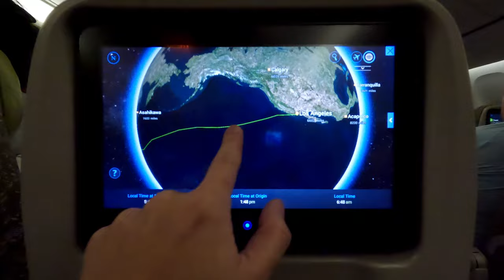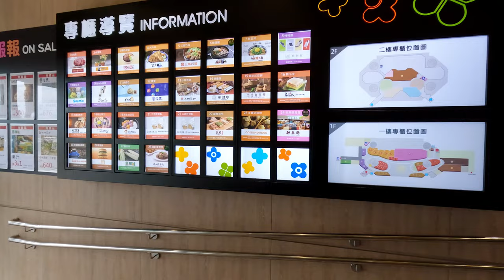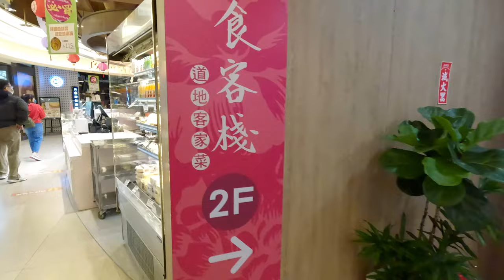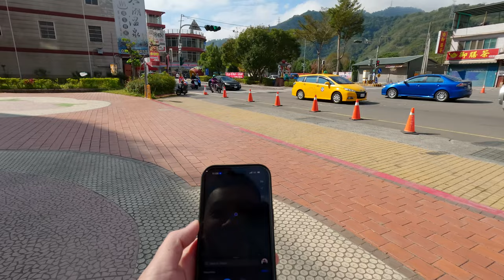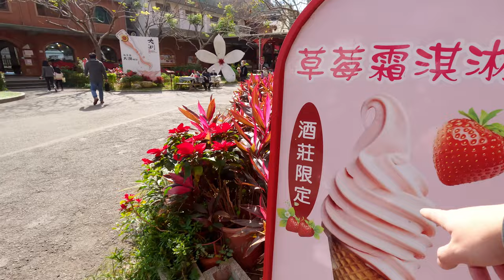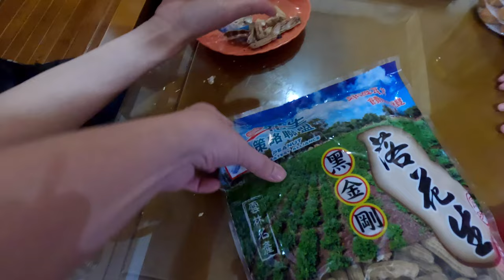Trạm Dừng Chân - Đài Bắc, Đài Loan